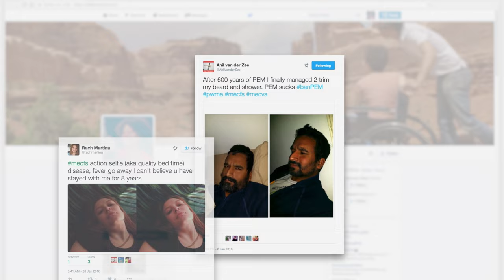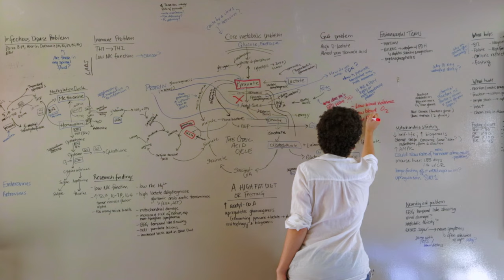Unrest - Official Trailer HD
Jennifer Brea is working on her PhD at Harvard and about to marry the love of her life when she’s struck down by a mysterious fever that leaves her bedridden. When doctors tell her “it’s all in her head,” she turns her camera on herself to document her devastating symptoms. Searching for answers, Jennifer discovers a hidden world of millions confined to their homes and bedrooms by ME, commonly known as chronic fatigue syndrome. Together, Jen and her new husband, Omar, must find a way to build a life and fight for a cure.